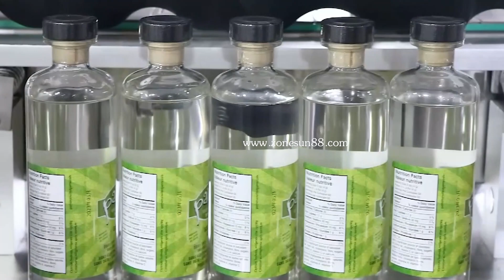ZONESUN ZS-FAL180Z5 Wine Bottles Cap Heat Shrinking Filling Pressing Capping And Labeling Machine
This packaging system is consiste of magnetic pump filling machine,bottle corking machine,heat shrinking machine,and round bottle labeling machine. This packaging system can finish the complete outer packaging production of wine bottles.